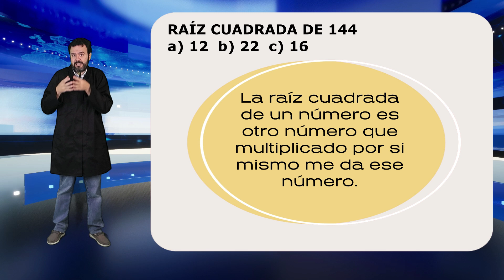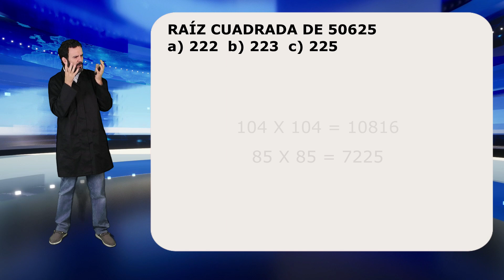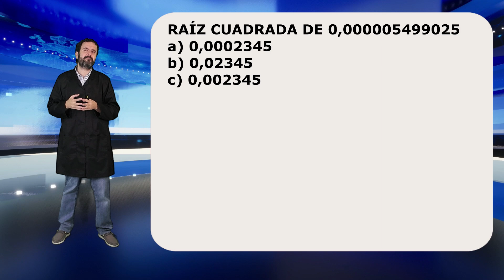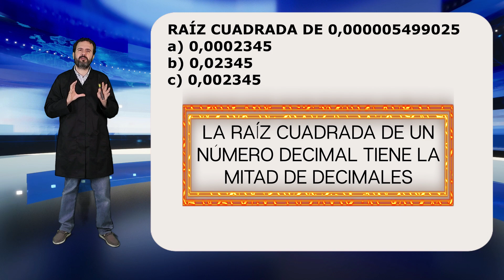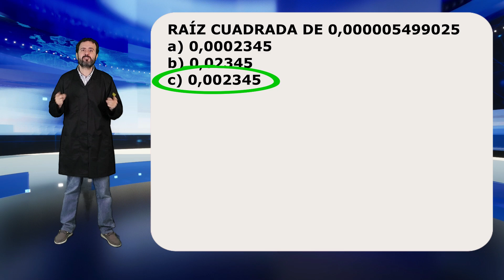PSICOTÉCNICOS - RAÍCES CUADRADAS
Test Psicotécnicos Explicados.
Psicotécnicos explicados paso a paso con trucos fáciles.
Curso especialmente diseñado para opositores y pruebas de selección.
Resuelve tus dudas y aprende a resolver los test psicotécnicos de tu oposición.

TRUCOS MATEMÁTICOS - CLASE 5
EN ESTA CLASE APRENDEREMOS:
Raíces Cuadradas - Trucos
Más clases y cursos:
A quienes le den a "Me gusta". 👍 ¡¡¡¡¡GRACIAS! 👍